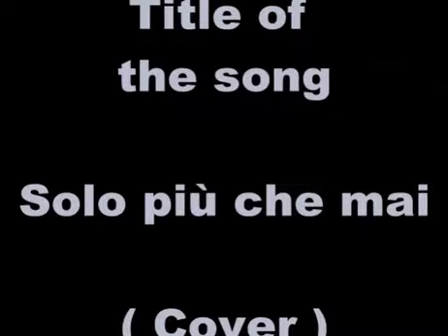JOHNNY DORELLI " Solo più che mai ( Cover ) By: Enzo Cortellazzi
Italian Version: Solo più che mai